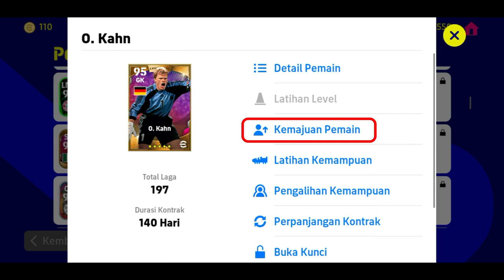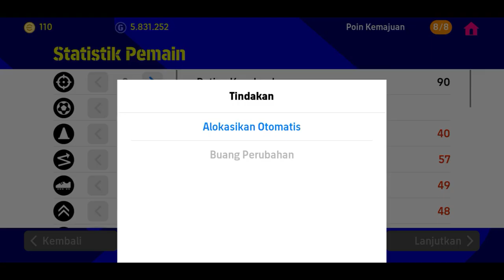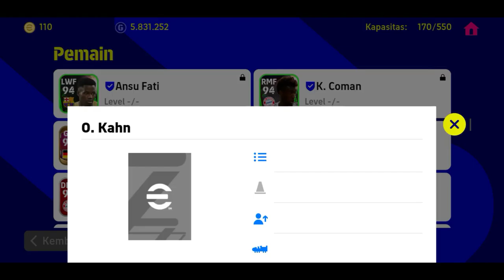CARA MERESET RACIKAN PEMAIN PES EFOOTBALL 2023 MOBILE